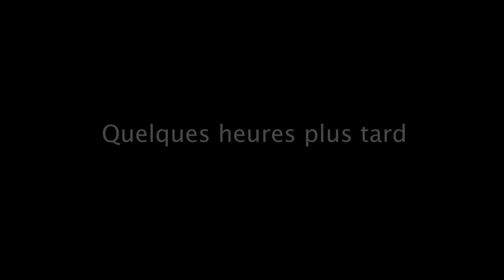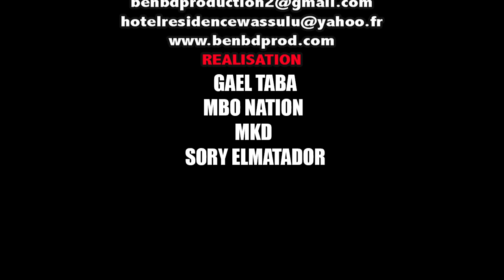Sewa Yiriba MOUSSOW KA MASS dans Le Boutiquier par BEN BD PROD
L'artiste Comédien MAMOUTOU BAGAYOKO de YIRIMADJO dit SEWA YIRIBA Moussouw ka Mass est un jeune Comédien de Bamako qui est très très aimé de nos jours partout au Mali et le voilà dans LE BOUTIQUIER pour vous les fans avec le soutien de son LABEL UNIVERSEL BEN BD PRODUCTION INTERNATIONALE aux contacts: 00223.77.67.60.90 ou 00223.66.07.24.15 ou 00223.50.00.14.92 par E-mail